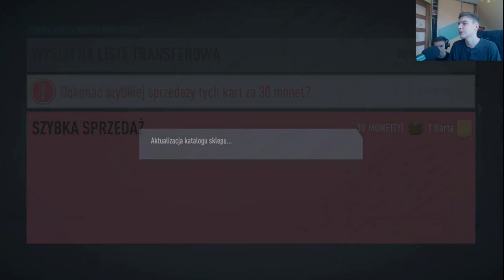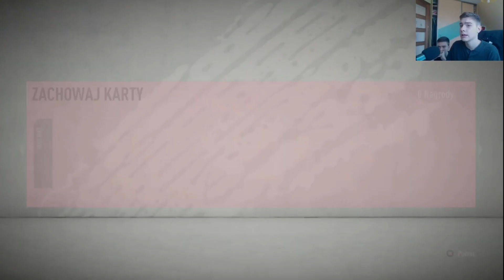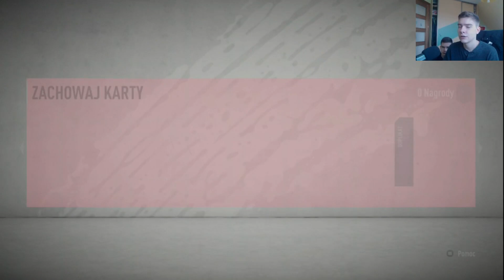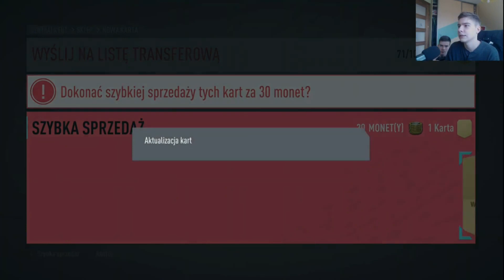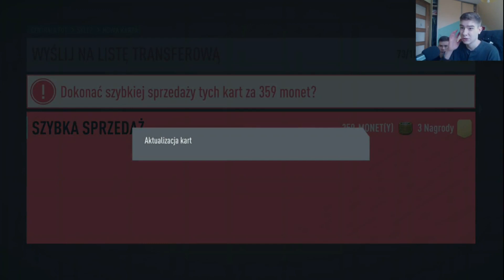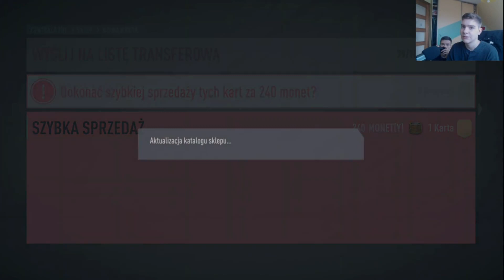NAGRODY ZA FUT CHAMPIONS | FIFA 20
Siemanko!

🔥 UDOSTĘPNIJ FILM NA SWOIM PROFILU ✔️